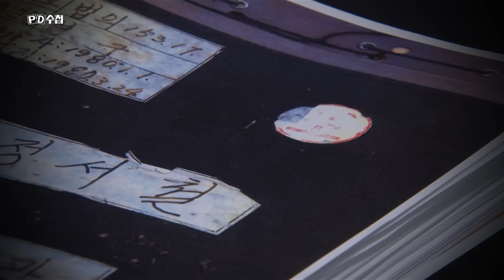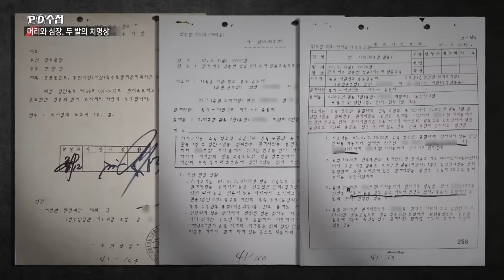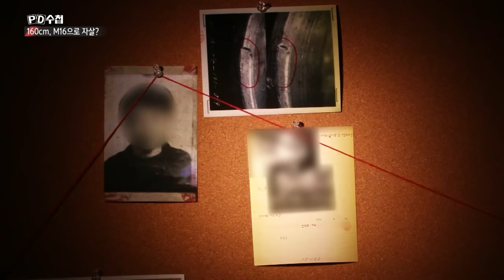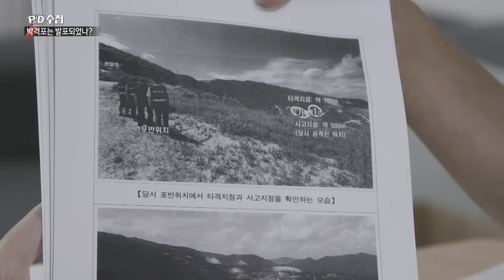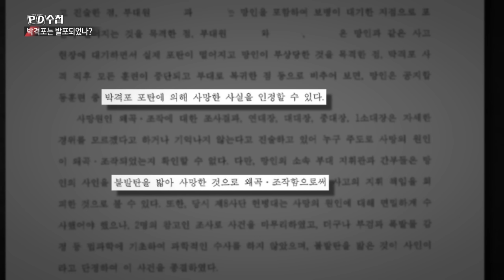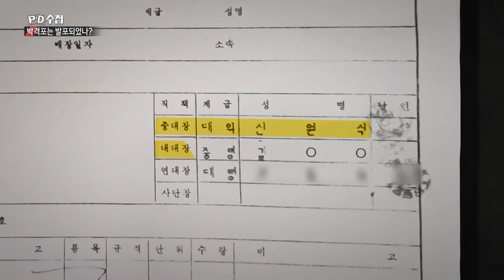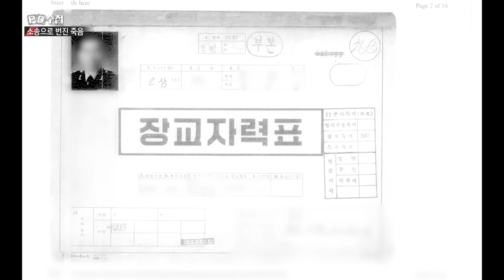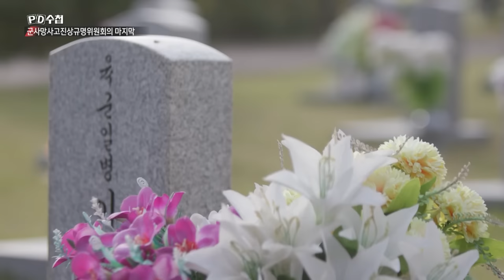[Full] 군 의문사 : 내가 죽은 이유_MBC 2023년 10월 10일 방